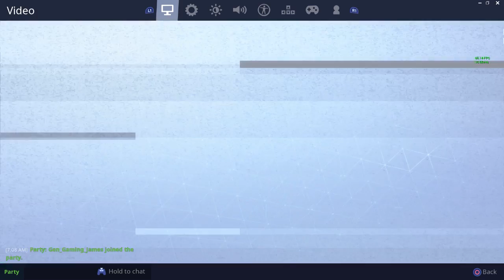Fortnite Battle Royale Livestream Ep17 - Generational Gaming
Catch us on Twitch M-F around 730pm to 9pm (usually :D)
and Thursday mornings at 9am for Weekly Challenge.
(all times are EST)